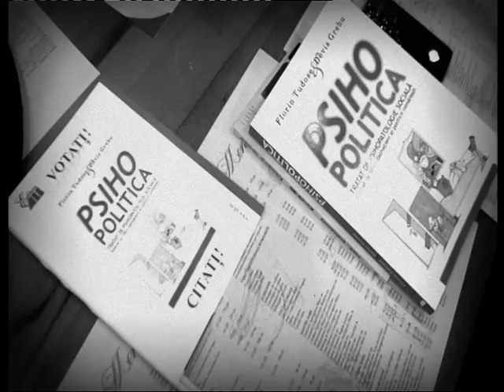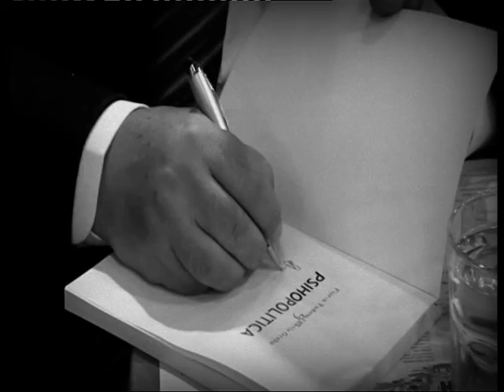CARTE PSIHOPOLITICA 2014 LANSARE PAVILIONUL H